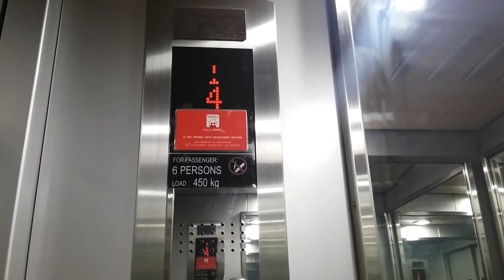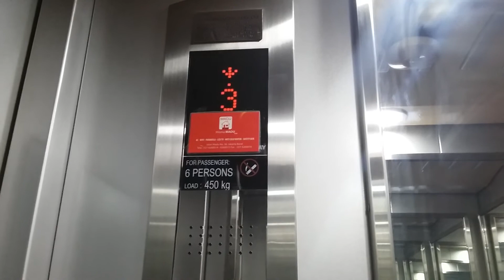Shanghai Yungtay Elevator at Madu Inn Mangga Besar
Taken in 16 February 2018.

This Elevator was seen in Google Maps. It was a Chinese generic Elevator instead SJEC, and many more. Yungtay was a very rare than others.

In Indonesia, Shanghai Yungtay managed by PT.Mitra Global Kencana, the sole agent plate located above the indicator. In fact, this Elevator especially installed by Shanghai Yungtay Elevator based from the fixtures, beep, and chime sound.